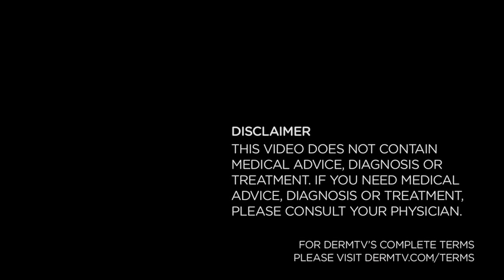DermTV - Acne Terms Part 1 [DermTV.com Epi #303]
We get so many questions about acne, but we find that sometimes people misuse acne terms. In order to all get on the same footing, in this first of a two part series on the language of acne, Dr. Schultz talks about different acne terms, and what they mean.